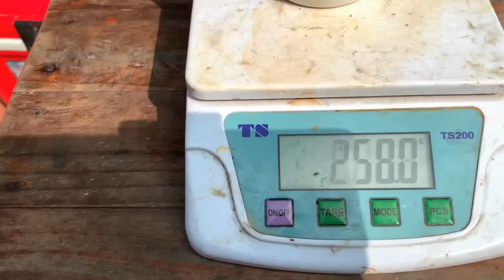PHC/ Thử Thách Chịu Lạnh Ăn Kem 🍦 Ai Sẽ Là Người Chiến Thắng phc teamphd.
Mua hàng ủng hộ ghé Link tiktok